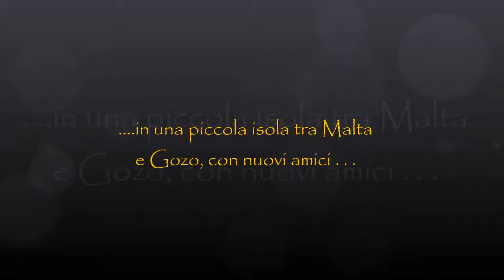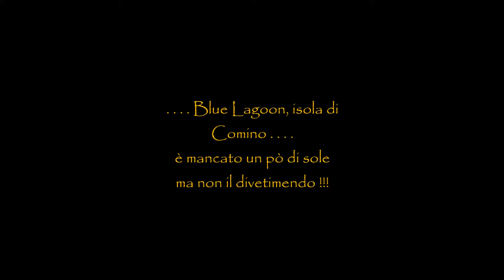MALTA - - - - Blue Lagoon Comino - Malta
Blue Lagoon Comino - Malta